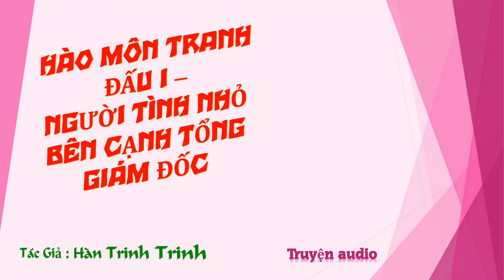Chương 956-970 - Người Tình Nhỏ Bên Cạnh Tổng Giám Đốc - Tác giả: Hàn Trinh Trinh - Truyện audio